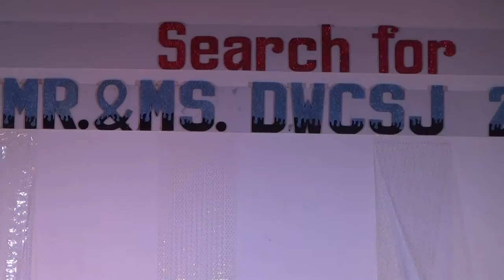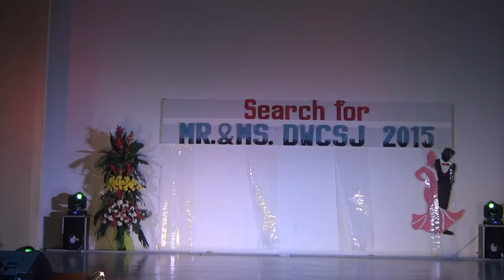Mr. & Ms. DWCSJ 2015 in their Casual Attire